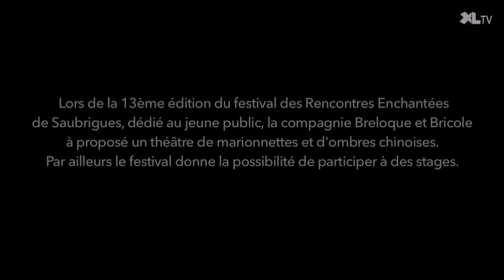Reportage XL TV "Tom, petit homme" / Breloque & Bricole Compagnie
Sortie de résidence
Festival des Rencontres Enchantées (Saubrigues)
Juillet 2015